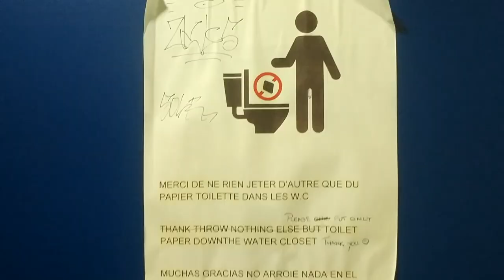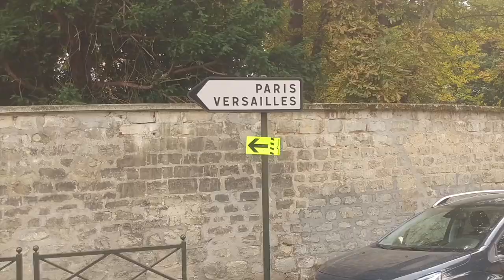CYCLING 72 HOURS FROM LONDON TO PARIS DURING A 40°C HEATWAVE - This is What Happened - Cheekily Done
1 guy. 1 bike. Covering 360KM (223 miles) from London to Paris in 3 Days. What could possibly go wrong?

It turned out there is plenty of stuff to go horribly out of shape! Jump onboard, join my adventure. I have never ever ridden a road bike before, not a word of lie ;) The entire journey was captured on a camcorder and a GoPro!

Along with 73 other students, including Team Reading Uni, we set off from the not-so-London Walton-on-Thames(Let's call it London regardless :D), heading towards Portsmouth, where we boarded an overnight ferry across the Channel over to France. Day 2, we were dropped off in Caen and cycled to the French town of Evreux, before we gave it all at the last stretch to Paris. 100% speed, strong language, sweat and uninterrupted French countryside!

I did this 3-day challenge back in July 2019, for a UK-based charity called "Breast Cancer Now", who help to fight against breast cancer. 1 in 8 women will develop breast cancer at some point during their life - This NEEDS to change.

Shoutout to Breast Cancer Now and Classic Challenge for making this a reality!

1. Bus Da Blockbuster by Doug Maxwell / Media Right Productions
2. Octagon by Silent Partner
3. California Wind by Bruno E.
4. Sneaky Business by Biz Baz Studio
5. Eighty Miles by VYEN
6. Yellow Jello by Audio Hertz
7. Basic Majesty by Ashley Shadow
8. Wild Pogo by Francis Preve
9. Etherial Choir Ascends by Doug Maxwell / Media Right Productions
10. Oceans, Rivers, Canyons by ELPHNT